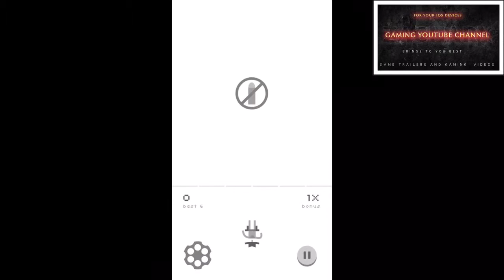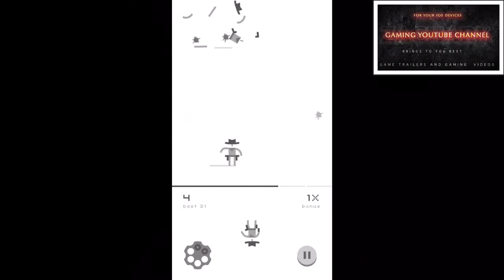Ready Steady Play by Cowboy Games { Iphone }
Ready Steady Play by Cowboy Games

Zachary Gaming Youtube Channel  offers top quality content  for the iOS system.
Best Short Game trailers from AppStore,gaming videos on HD and Full HD.
Posting  the top iPhone, iPad,  applications each day for these devices

Covering best games for your kids, best Ebooks from the AppStore-

Open for partnerships and mouch mouch more will be availabe soon

SO­CIAL
Connect Socially!

At this moment Android OS is NOT supported